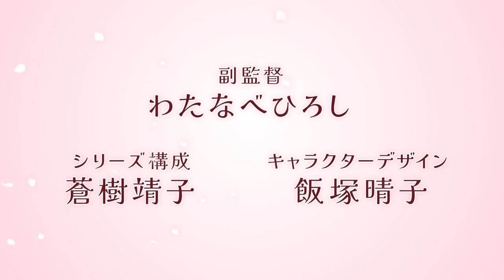Tying the Knot with an Amagami Sister | OFFICIAL TEASER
Uryu Kamihate is a high school student striving to enter Kyoto University’s medical school.

After being raised at an orphanage, Uryu is taken in by the chief priest at Amagami Shrine, where he begins to live as a freeloader—and to cohabit with Yae, Yuna, and Asahi, the three beautiful shrine maiden sisters!
What’s more, the condition he must meet in order to live at the shrine for free is to marry into the family and inherit the shrine!

How will Uryu overcome his marriage meetings with the three sisters as well as the many challenges that Amagami Shrine faces?

So begins a miraculous rom-com about living under the same roof with three shrine maidens!